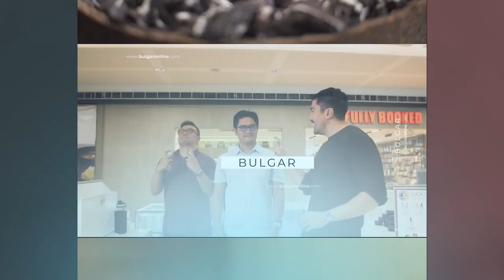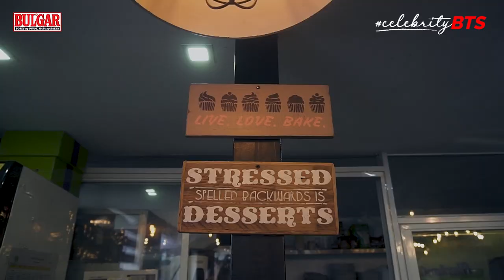Ara Mina on her specialty cheesecakes | CelebrityBTS Episode 6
Ara Mina shares to us the delicious cake flavors at Hazelberry Cafe and check out the three store branches where you can dine in and have a sumptuous desserts!

Matamis at malinamnam na patikim ng cakes sa Hazelberry Cafe ni Ara Mina.

Watch previous episodes of CelebrityBTS